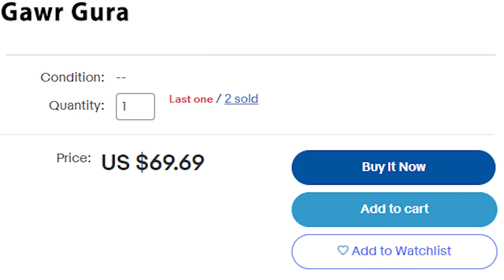Just Mumei and Gura Being 2 Room Gremlins【 Gura & Mumei | Hololive EN 】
Source:
They were more laughing then speaking.. What a stream.

Thumbnail :
Sources:
Mumei back - @tsukino (nakajimaseiki)
Gura different emetions - @DDOLBANG11
Mumei different emetions - @DDOLBANG11
Mumei sitting - @KW7MD8FEWT7lMXx
Mumei sad sitting - @kurisuYen
Gura looking hungry(thirsty) - @JanAzuren
Gura discasted - @DuDultv
Kiara R.D.J. meme - @gooreum1403
Kronii so good -@Fongthe0125
Looking at window - @Gyaheung
Calli JoJo pose - @Mikururun